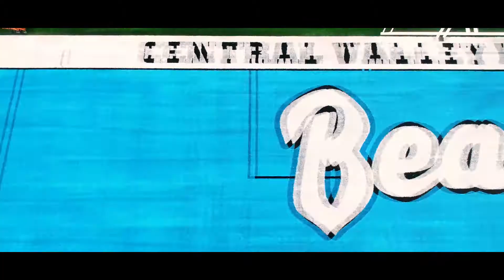Central Valley - Sig T. Hansen Field Turf Upgrade